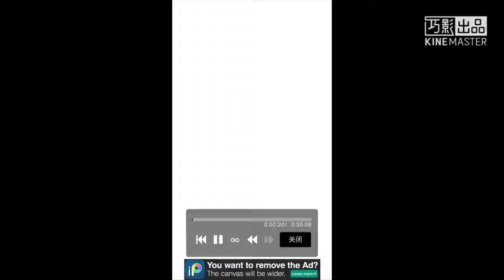Drawing of (Ice cream)